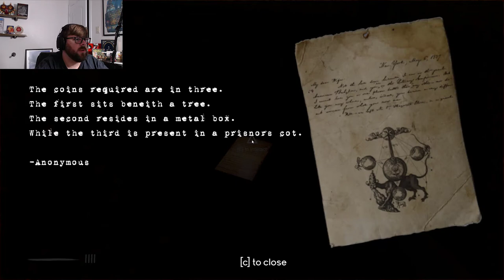Can we find the safe code? I get scared by wall art! | Let's Play Martha Part 2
It seems to escape this creepy house we most find the safe code, and like most horror games I'm sure there's some elaborate puzzle to finding the code. Also don't trust the art in this game... come find out what I mean! Also as always thank you for checking out the video!